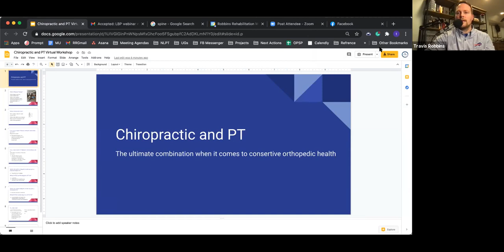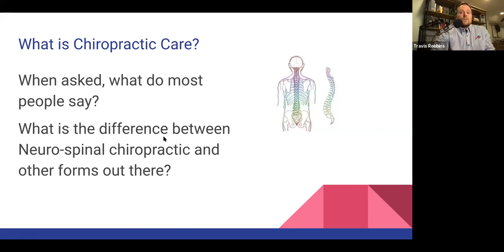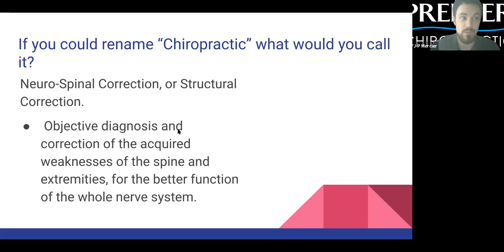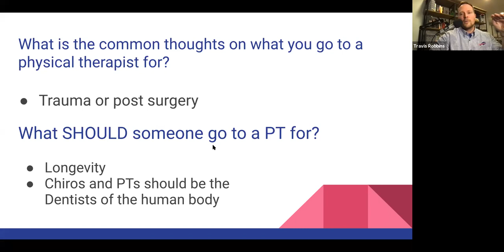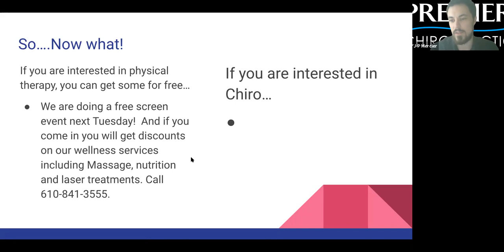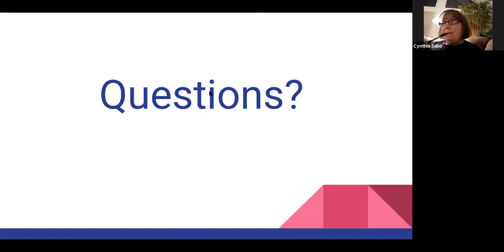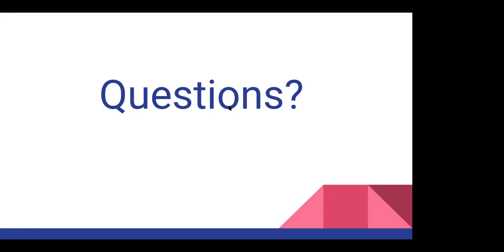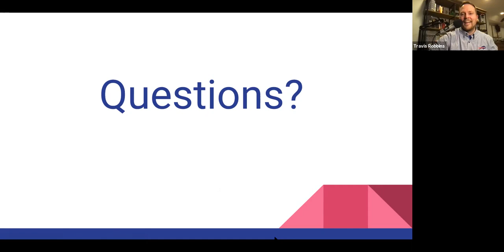Chiropractic and Physical Therapy :: Webinar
Travis Robbins, Owner of Robbins Rehabilitation West Physical Therapy, and Dr. J.P. Mercier, Owner of Premier Chiropractic, discuss the best options when it comes to your back pain...

Post comments/questions below.

Facebook.com/RobbinsPTwest